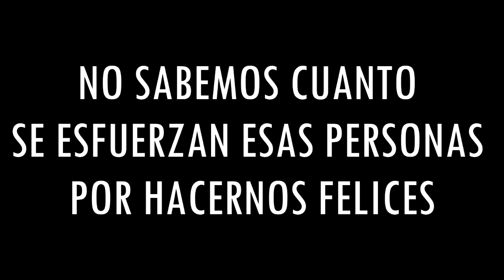Buscando una Xbox - Una Machinima de Halo CE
El amor de un padre hacia su hijo lo llevarán a buscar el regalo perfecto hasta en los rincones más turbios de Internet.
DerNait es un joven machinimador muy talentoso que nos ha sorprendido con series como "Forgotten". Su combinación entre Halo CE y SFM lo hacen un machinimador muy completo para darnos historias que se van cociendo a fuego lento y nos mantienen intrigados, pasen a su canal a apoyarlo y esperen mas "Machinimas de la Comunidad" ;')
¡Que La Comunidad Machinima Siga Creciendo!